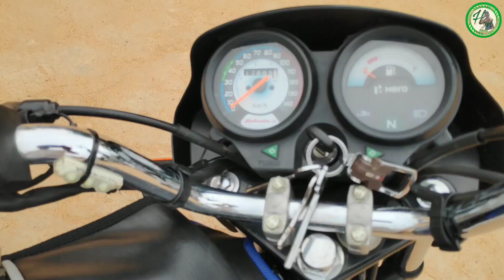18k kms crank sound why it's happen, How it's happen?? In Telugu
18k kms crank sound why it's happen, How it's happen?? In Telugu
                                   Open Engine

How to Open the Engine Hero All 100cc bikes

Part.1

Crank Seating and Engine Fitting in Hero All 100cc bikes

Part.2

How to Replace the Clutch plates in Hero All 100cc bikes

Part.3

How to Repair the Bore kit and Cylinder kit in Hero All 100cc bikes